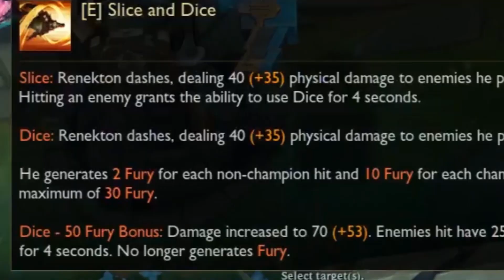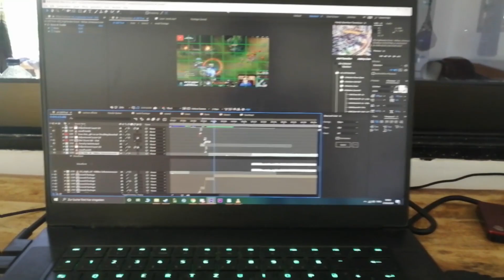*1,000+ AP* AP RENEKTON ULTIMATE PENTAKILL (NEW PINK SKIN) - BunnyFuFuu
Checkout Microsoft Here: c9.gg/msftyt

Michael Kurylo
10620 Southern Highlands Parkway
Las Vegas, NV
110-492

►Editor: Twitter: @leagueofediting
►Tnail Artist: Geopi: Twitter: @TrincGeorge